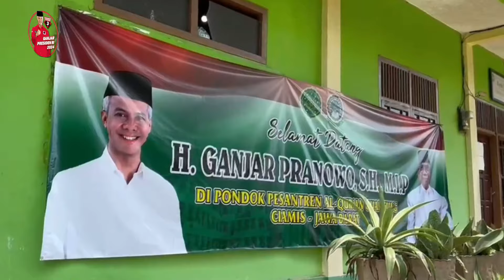GANJAR PRANOWO SOWAN KE PONPES AL-QURAN CIJANTUNG DI KABUPATEN CIAMIS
Ganjar Pranowo melanjutkan Sowan ke Ponpes Jawa Barat Saat mengunjungi Ponpes Al-Quran Cijantung di Kabupaten Ciamis pada Senin (9/10).

Pada agenda kunjungan Ganjar Pranowo kali ini, sang Calon Presiden Indonesia ini juga melaksanakan Ziarah makam KH Muhammad Sirodj, pendiri Ponpes Al Quran Cijantung.

Seperti apa jalannya kegiatan yang dilaksanakan Ganjar Pranowo ? Mari kita simak video lengkapnya.